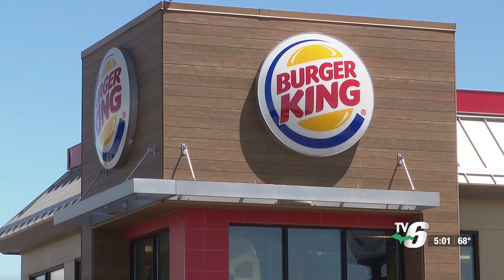No one injured in Kingsford Burger King fire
Officers were able to put out the fire using an extinguisher that Burger King had in its kitchen.